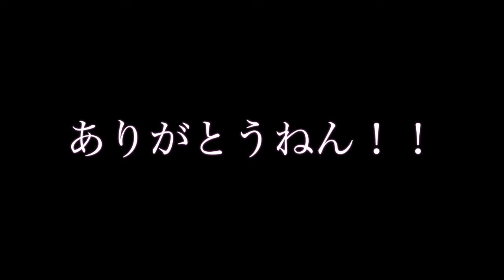【マリオメーカー】友達が作ってくれたコースをやってみたよ。超難度‼︎?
⚪️ダークソウル２実況【PS4版】　←ハマってます！(◎_◎;)
ちょーたのしーです。

⚪️FF7実況（リメイク決定記念）

⚪️クロックタワー２（ホラー）実況
ホラーちょー苦手ですが、一人じゃない（一人だけど）と信じて

⚪️Twitterもお願いします。ほんとにくだらないこと話してます。